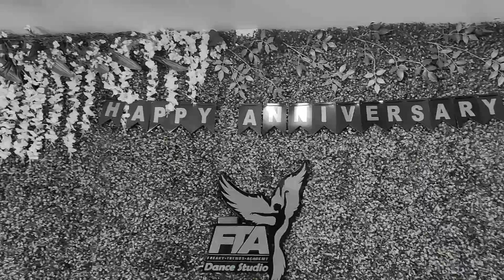Munbe Vaa | DANCE COVER | FTA DANCE STUDIO | 2021 Tamil Dance Cover